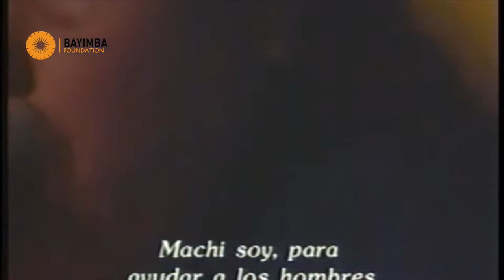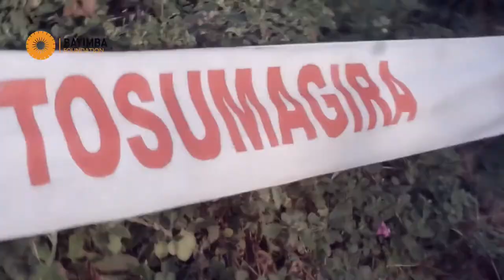DOADOA 21 Virtual Edition Episode #6: Speaker: Alejandro Orellana Quiroz – Chile – Artist: Lily Kadi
DOADOA is the East African Performing Arts Market that provides a platform for professional networking and joint learning, bringing together various Artist.
We host high-quality arts festivals, offer training and workshops for aspiring artists, and facilitate creative development.

OUR MISSION
To contribute to uplifting arts and culture in Uganda and East Africa by stimulating professionalism, creativity and innovation, promoting exchanges and collaborations, and establishing sustainable arts (infra)structures.